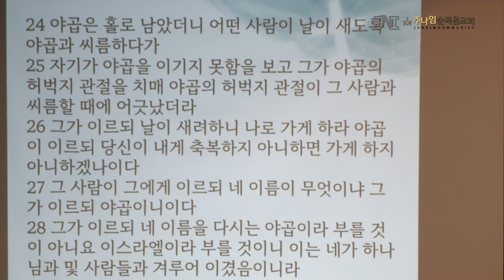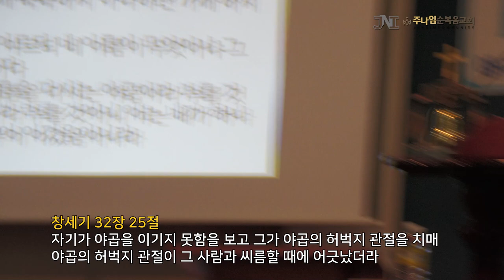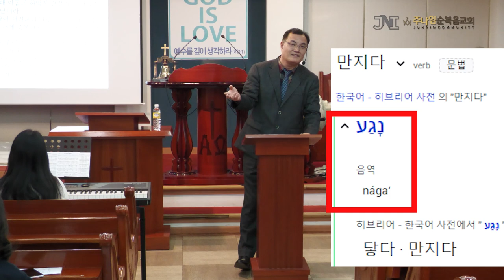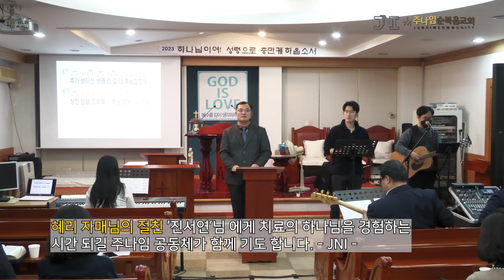주나임순복음교회 / 정석영 목사님 주일설교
2023년 3월 19일 주일 설교 / 주나임순복음교회
정석영 목사님 주일 설교 말씀 입니다.
' 천사와 씨름한 야곱 ' 창세기 32:24 ~ 28